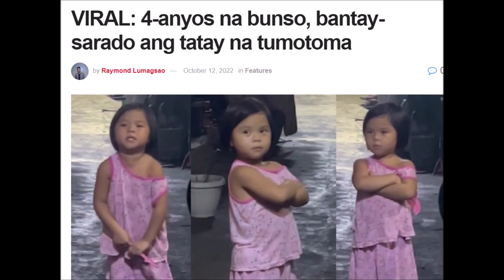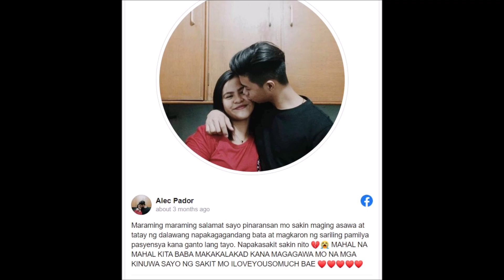VIRAL BATANG PINAGBABAWALAN ANG AMA SA PAG INOM KINAGILIWAN NG NETIZEN PANOORIN ANG VIDEO